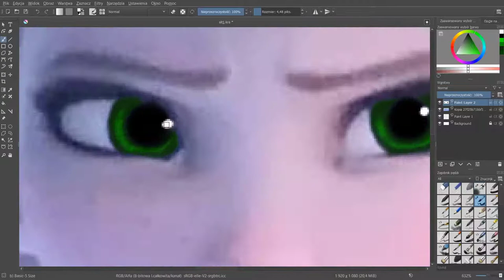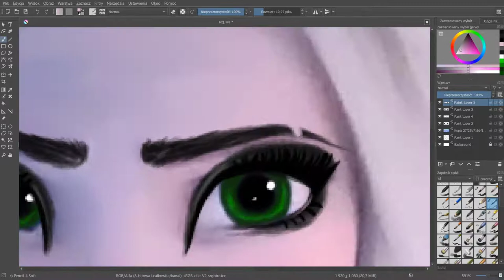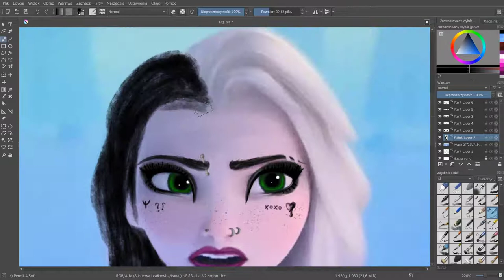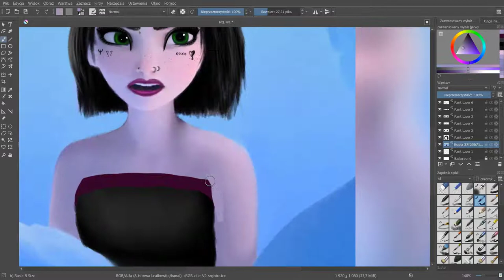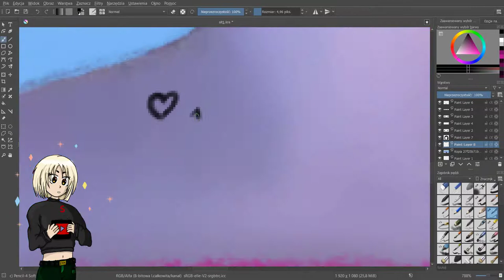Elsa Princess Glow up || TikTok Cartoon Art Memes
In this video we'll glow up Elsa to an alternative angel 👼 Do you think that she looks better than original Elsa or not? We are wainting for yours comments.